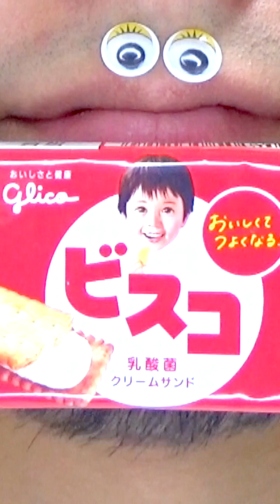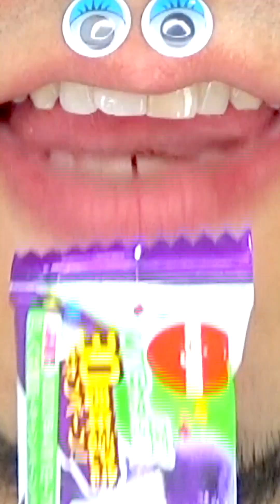Shasuke8b ASMR Delicious Foods Challenge 😋😋😋